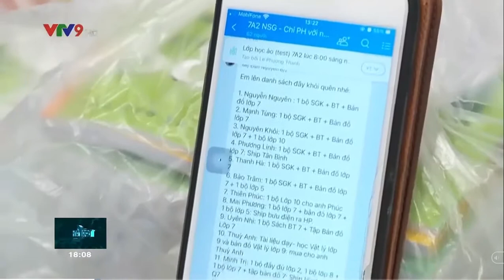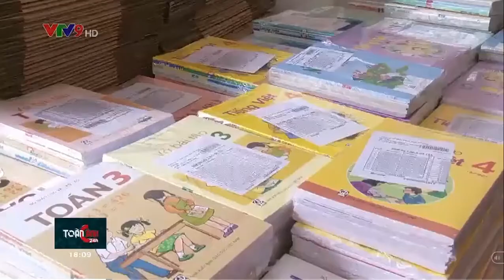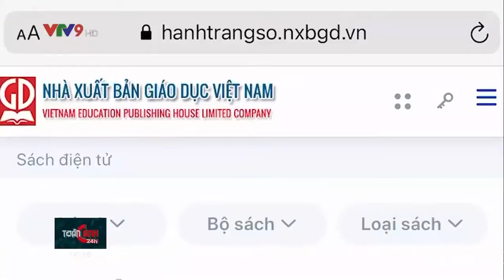Bưu điện Tp Hồ Chí Minh ưu tiên đưa sách giáo khoa (SGK) đến tay học sinh trước thềm năm học mới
Năm nay do ảnh hưởng của dịch COVID-19, nhiều tỉnh thành đang thực hiện giãn cách xã hội dẫn đến việc cung cấp sách giáo khoa (SGK) đến tay học sinh gặp rất nhiều khó khăn. Chạy đua với thời gian, Bưu điện Việt Nam đang đẩy nhanh tiến độ vận chuyển, giao SGK cho học sinh để có sự chuẩn bị tốt nhất trước khi bước vào năm học.

Phóng sự của Đài Truyền hình Việt Nam phát trên kênh VTV9 ngày 04/9/2021.